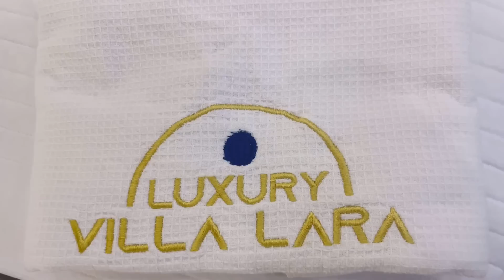ANMWEYYY SE NOU KAP FE KOZE NAN SEN DOMENG/ VLOG 2 airbnb HOUSE TOUR CHERIIIIII🥰🥰🥰🎉🎉🎉🎉